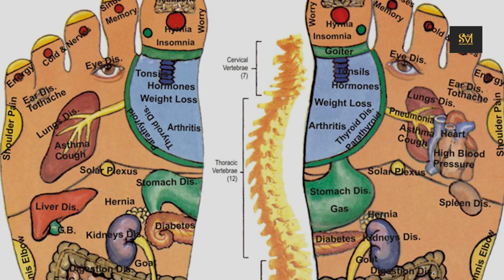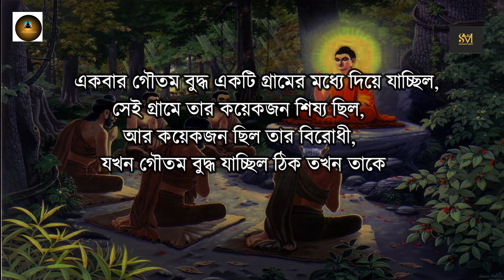Vande Bharat Express Raipur to Bilaspur | vande bharat train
Vande Bharat Express Raipur  to Bilaspur | Raipur to Bilaspur By train | vande bharat train

VANDE BHARAT CAB Ride
Vande_Bharat_Express_Raipur _to_Bilaspur

Farm House Tour | Raipur Vip Road Ram Mandir to Gavra Farm House | DEY.VATIKA Farm House Ripur

Lachhanpur Dam | Golden Memories Picnic |बिलासपुर  के लच्छनपुर डैम में दोस्त के साथ पिकनिक 2023 P-4

How to make sweet and sour chicken  ||sweet and sour chicken at home ||Sweet and sour chicken Food

Back Pain Relief | Pain Relief  Acupressure | Shoulder pain | how to cure back pain fast at home

how to get relief from throat pain |गले का तकलीफ कैसे एक्यूप्रेशर से दूर करें | sanjumita media

cure your eye problem ||বিনা পয়সায় চোখের চিকিৎসা একবার চাপ দিলে  রোগ শেষ  দেখুন আকুপ্রেসার পয়েন্ট